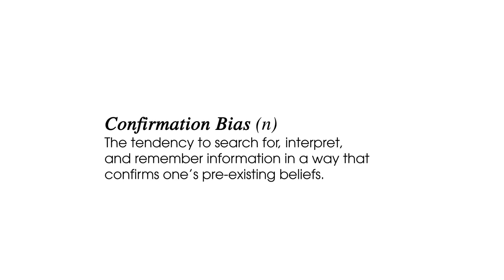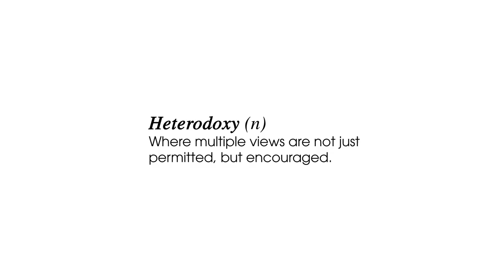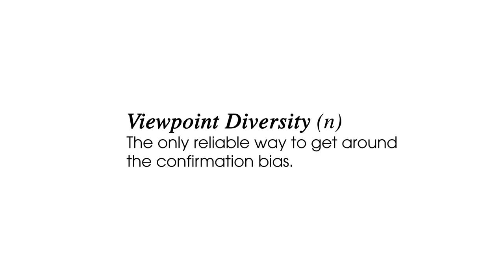Heterodox Academy: What is Viewpoint Diversity?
Our new video outlines what happens when orthodoxy exists in groups and the need for viewpoint diversity / heterodoxy to break through confirmation bias.